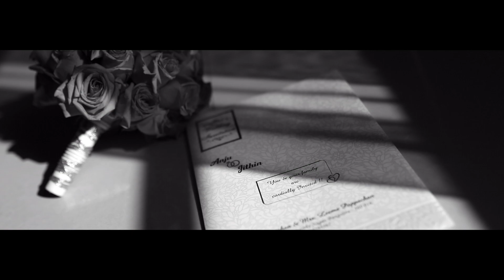Jithin and Anju - Wedding Tale